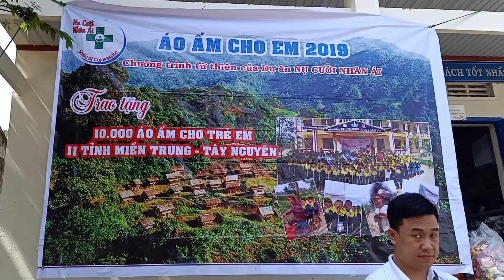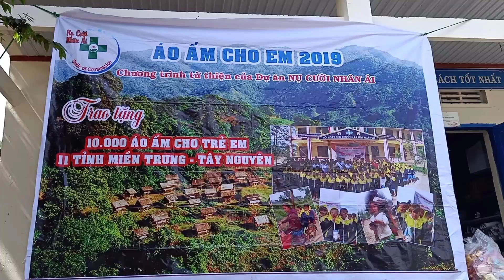ÁO ẤM CHO EM 2019 - TỪ THIỆN NỤ CƯỜI NHÂN ÁI.